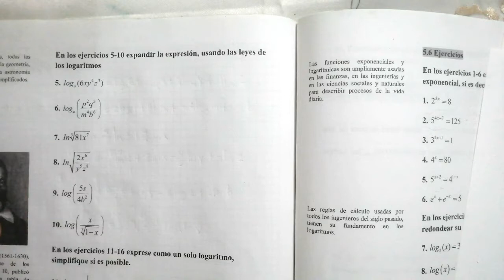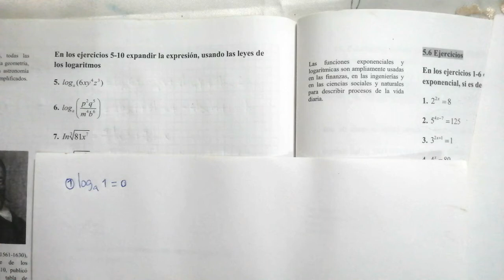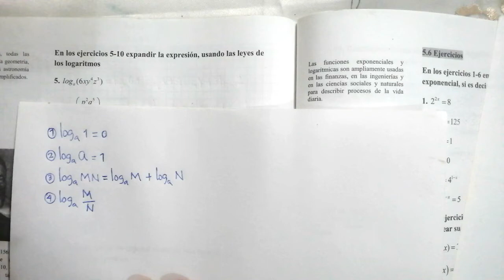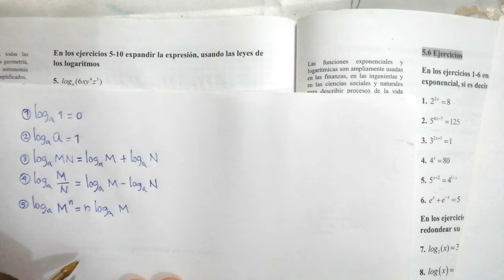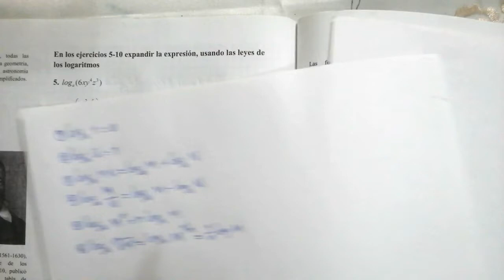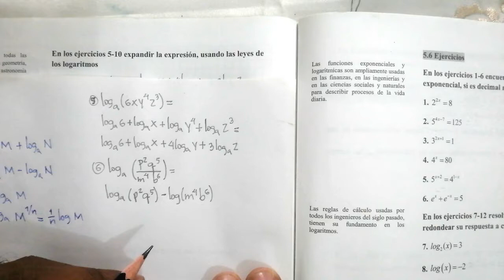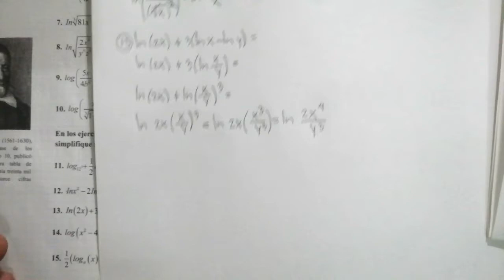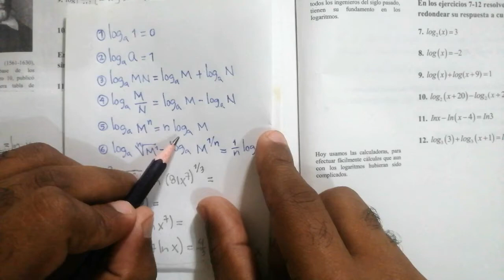MATEMÁTICA BÁSICA 014 UASD - PÁGINA 104 - PROPIEDADES DE LOS LOGARITMOS - EJERCICIOS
Explicamos los ejercicios de la página 104 del manual de matemática básica 014 de la UASD donde realizamos ejercicios de EXPANSIÓN DE LOGARITMOS Y EXPRESAR CÓMO UN SOLO LOGARITMO.